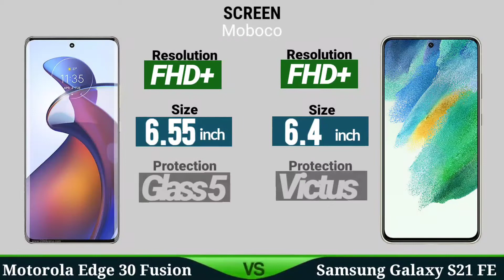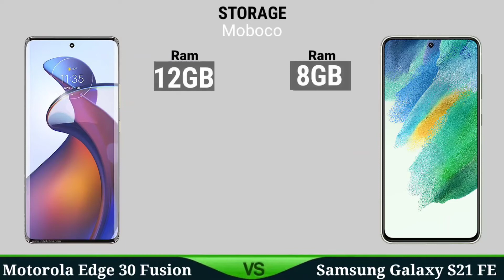Motorola Edge 30 Fusion vs Samsung Galaxy S21 FE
-  158.5 x 72 x 7.5 mm or 7.7 mm
-  144Hz Refresh Rate
-  Chipset Qualcomm SM8350 Snapdragon 888+ 5G (5 nm)
-  Android 12
-  128GB 8GB RAM, 256GB 8GB RAM, 256GB 12GB RAM, 512GB 12GB RAM
-  50 MP Camera
-  Antutu Score: 827929 (v9)
💲  Motorola Edge 30 Fusion price $765.75

😒 ✋ CONS ✋ 😒
❌ FM Radio
❌ 3.5mm jack

📱  Samsung Galaxy S21 FE
-  Released 2022, January 07BODY
-  Screen 6.4 inches
-  155.7 x 74.5 x 7.9 mm
-  120Hz Refresh Rate
-  Qualcomm SM8350 Snapdragon 888 5G
-  Android 12
-  128GB 6GB RAM, 128GB 8GB RAM, 256GB 8GB RAM
-  Battery Po 4500 mAh
-  12 MP Camera
-  Antutu Score: 566529 (v8), 719696 (v9)
💲  Samsung Galaxy S21 FE price $404.00

😒 ✋ CONS ✋ 😒
❌ FM Radio
❌ 3.5mm jack